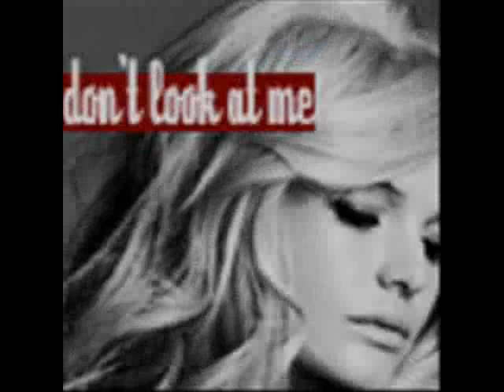Kate Bosworth - We Ride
Wee Ride!! Haha.